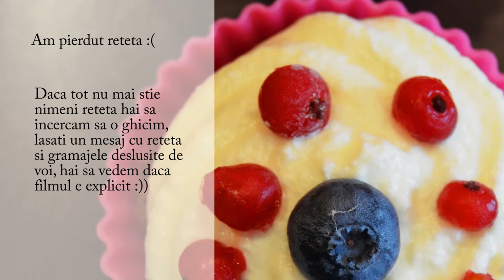Spice speed and FEED - Briose fara zahar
Sites

Iulian Popa

Autori

Madalina Popa - retete si preparare
Iulian Popa - filmare, editare, voce
Reteta

Pierduta :(